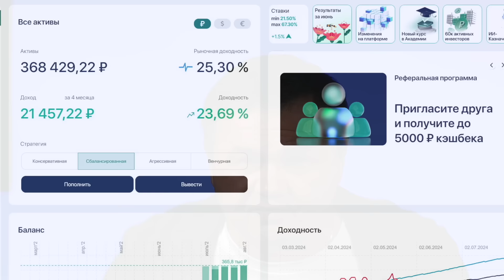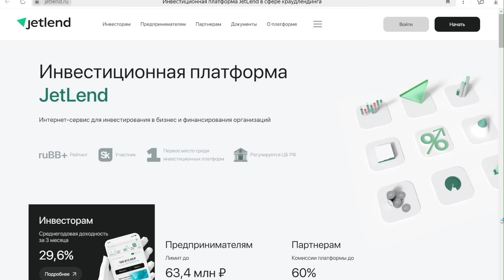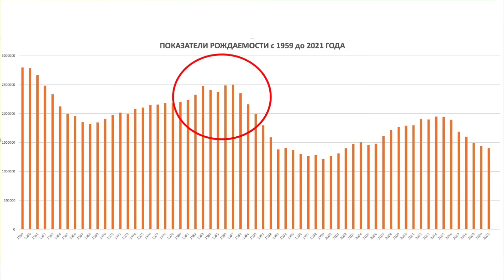ТВОЯ НЕДВИЖИМОСТЬ ИСЧЕЗНЕТ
Бонус +20% годовых к доходности на JetLend
Бонус можно активировать в течение 7 дней с момента выхода ролика.

Токен: 2SDnjeSM4DG

Канал создан Сергеем Смирновым, входящим в ТОП5 самых известных экспертов по недвижимости в России. Канал не сотрудничает с отделами продаж новостроек. Голая правда и реальная экспертиза от действующего руководителя сети офисов агентств недвижимости Vysotsky Estate.